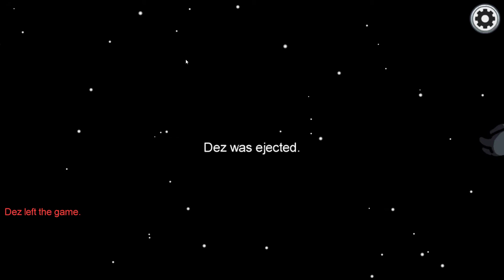Among Us- Imposter Shenanigans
Just another day in the life...